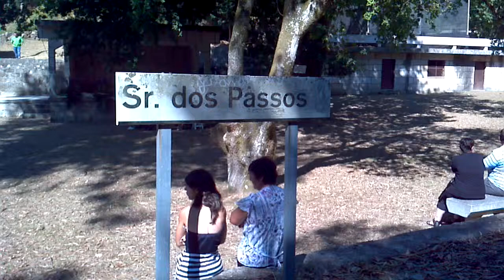s.r passos merufe monçao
s.r. dos passos merufe monçao